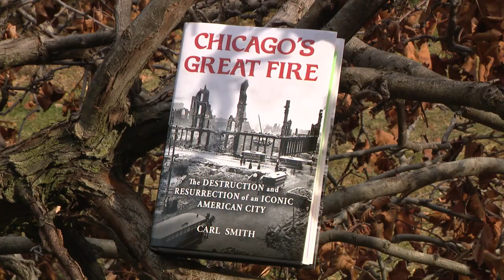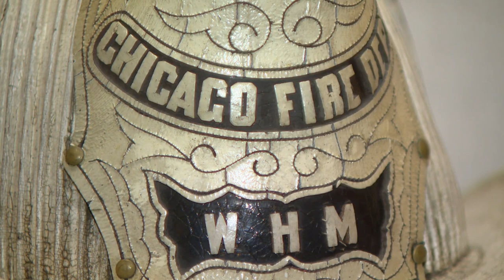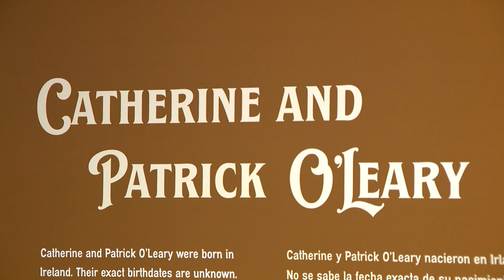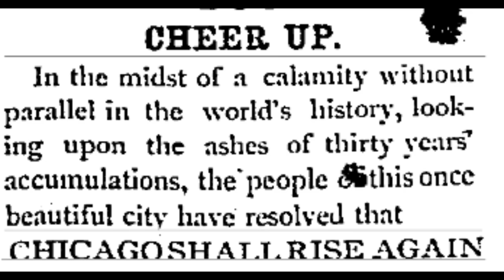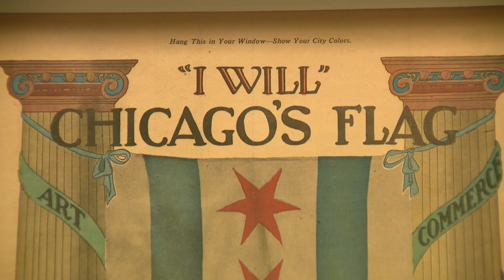A distant fire: An inside look at the Great Chicago Fire of 1871 a century and a half later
Thursday marks the 150th anniversary of one of the most significant events in Chicago history: The Great Chicago Fire of 1871.